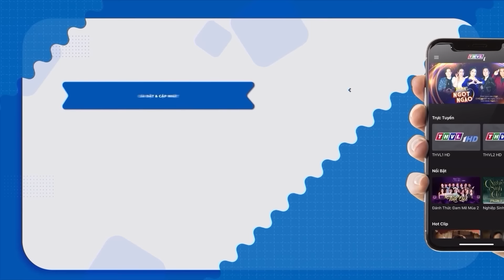Phim Cổ Tích 2024 | GIẢI CỨU NÀNG HẠC | Cổ Tích Việt Nam 2024 | Phim Truyện Cổ Tích Việt Nam 2024